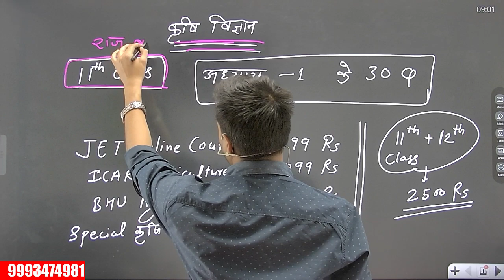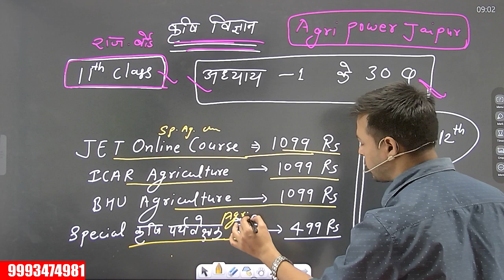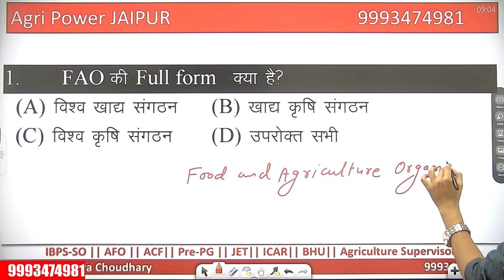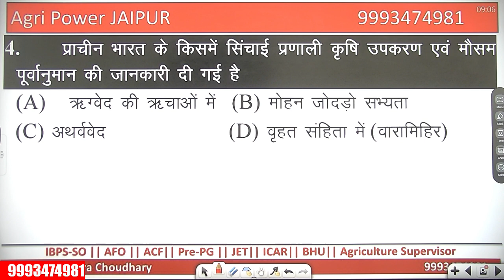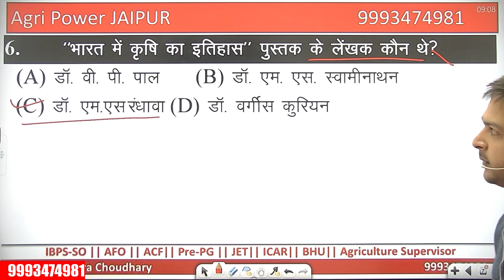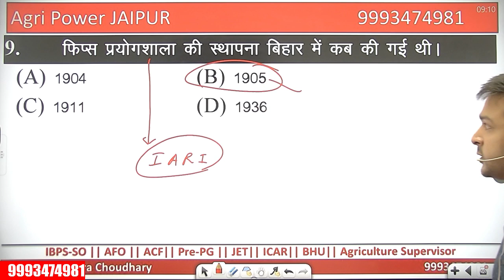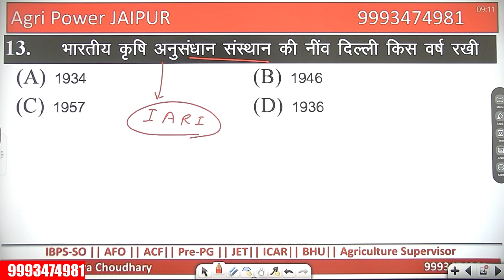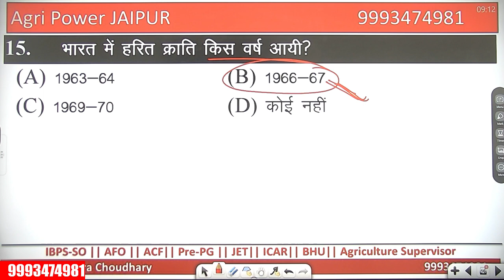Question of 11th Class || Chapter-1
2. डाउनलोड करें एप -

धन्यवाद
पुष्पेन्द्र चौधरी

Question of 11th Class || Chapter-1 || Agronomy JET ICAR BHU RPSC_AAO Bank_AFO UPCATET ,AAO online class , Agriculture Question , 11th class chapter-1 ,
class 11th agriculture rbse
agriculture book 11th class
starlite education
class 11 agriculture notes pdf in english
class 11 agriculture notes pdf in hindi
agriculture class 11 notes in hindi
11 class agriculture subject book